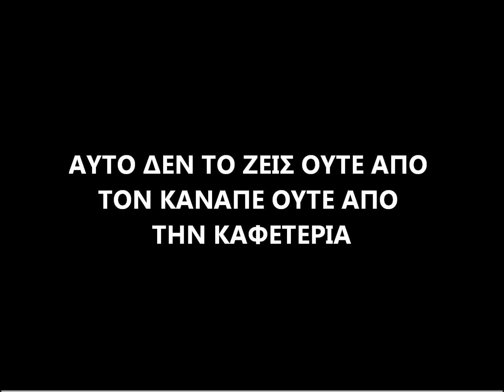ΚΑΛΑΜΑΤΑ-ΑΧΑΡΝΑΙΚΟΣ (2)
ΟΛΟΙ ΓΗΠΕΔΟ